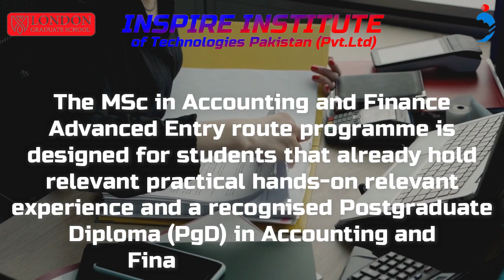MSc in Accounting and Finance from London Graduate School